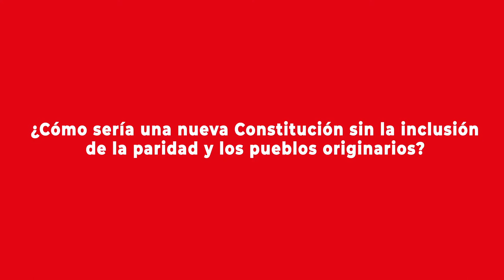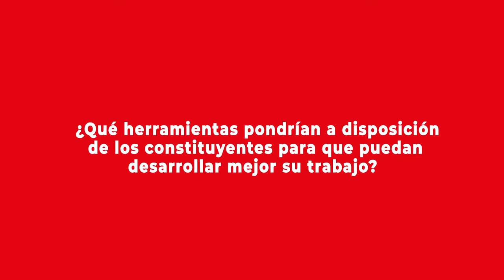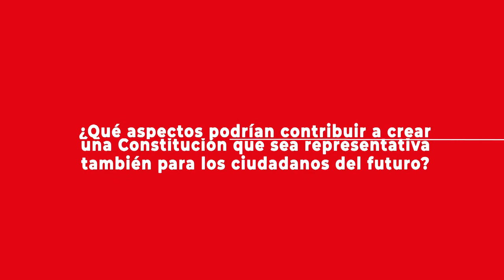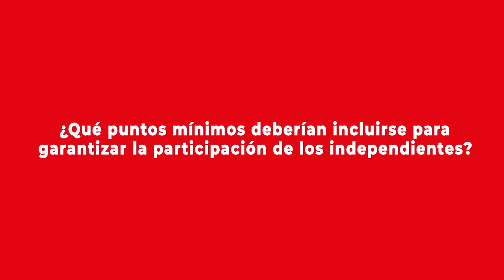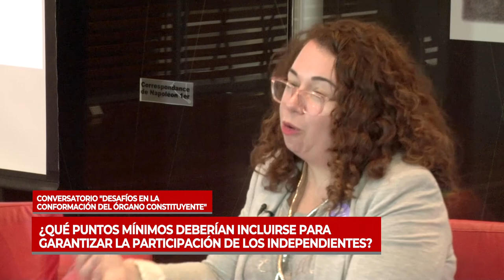Conversatorio “Desafíos en la conformación del Órgano Constituyente” - Diálogo Ciudadano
Preguntas del público en el contexto de actividad organizada por el Departamento de Estudios, Publicaciones y Extensión de la Biblioteca del Congreso Nacional (BCN) el 18 de diciembre de 2019, cuyas invitadas fueron:

- Julieta Suarez-Cao. Cientista política. Doctora en Ciencia Política de la Universidad de Northwestern. Académica de la Pontificia Universidad Católica. Coordinadora de la Red de Politólogas.
- Constanza Hube. Abogada. Magíster en Derecho Público, mención Derecho Público y Derecho Constitucional por la Pontificia Universidad Católica. Máster en Derecho de la New York University. Subdirectora del Departamento de Derecho Público en la Pontificia Universidad Católica.
- Javiera Arce Riffo. Cientista política. Magíster en Ciencia Política, mención instituciones y procesos políticos por la Pontificia Universidad Católica. Secretaria Ejecutiva de la Unidad de Igualdad y Diversidad de la Universidad de Valparaíso. Académica de la Universidad de Valparaíso y de la Pontificia Universidad Católica.
- Tomás Jordán. Abogado constitucionalista. Magíster en Ciencia Política de la Universidad de Chile. Magíster y Diploma en Derecho Público, mención Derecho Constitucional, por la Universitat Autónoma de Barcelona. Responsable del proceso de redacción del proyecto de nueva Constitución del gobierno de la Presidenta Michelle Bachelet.